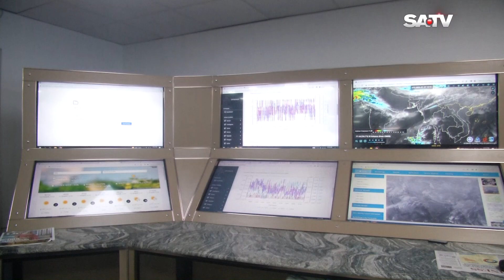দেশের সর্বনিম্ন তাপমাত্রা আরও কয়েক ডিগ্রী কমে গেছে | SATV NEWS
দেশের সর্বনিম্ন তাপমাত্রা আরও কয়েক ডিগ্রী কমে গেছে

SATV Location:
Bangladesh